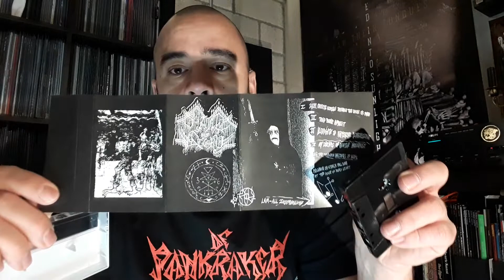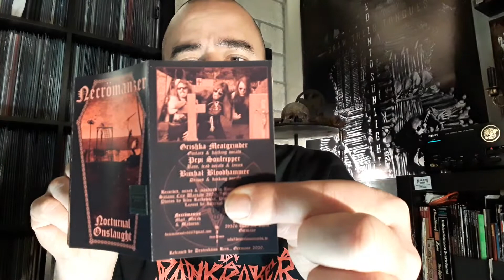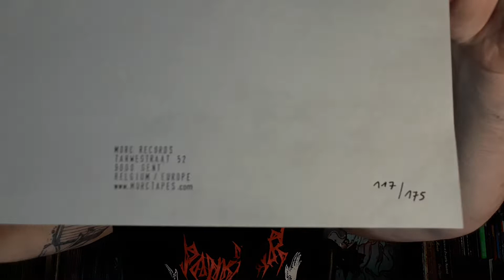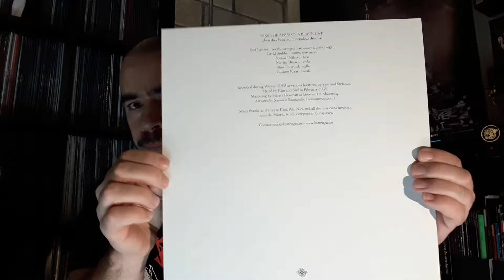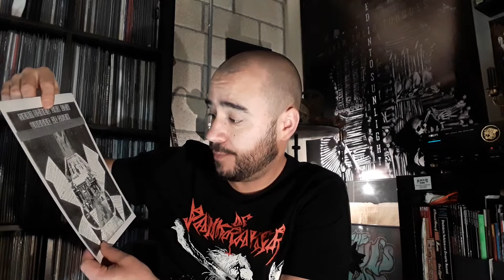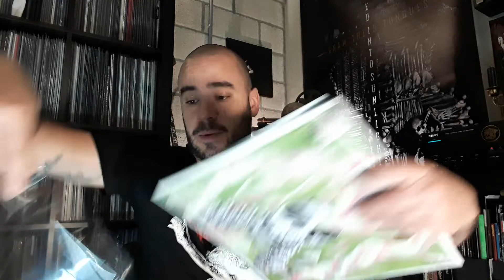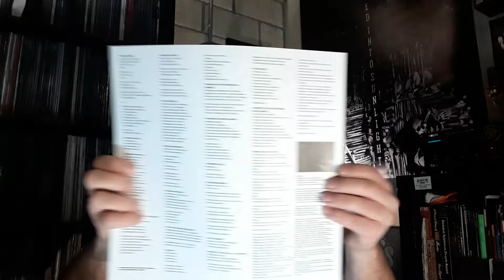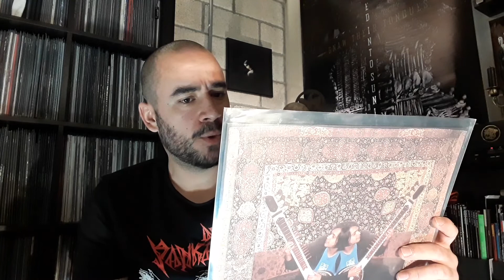White Filth Vinyl // Sulphuric Sunday // Vol.1 - Konfituur voor de Satanjeugd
Bonjour,

The following is a part of the wikipedia page on Deathcrush by Mayhem:

The opening track "Silvester Anfang" was provided to the band by German electronic composer Conrad Schnitzler, after Euronymous found Schnitzler's home address and sat outside his house until he was eventually invited in. Euronymous then asked Schnitzler to compose an intro for the album; rather than record a new composition Schnitzler gave Euronymous a random piece from his archives, which turned out to be "Silvester Anfang".

and that is basicly all you need to know to start deliving into the Funeral Folk of Belgian freak brigade Silvester Anfang.

RIP